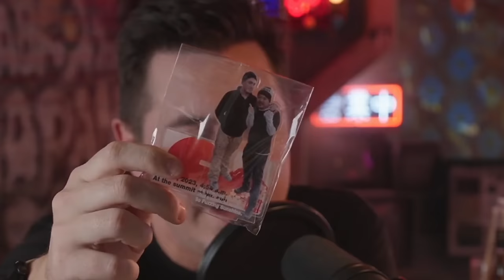Why This Town is Rated Japan’s Ugliest Place! | @AbroadinJapan Podcast #25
Ibaraki's not going to be winning any beauty pageants anytime soon.

Feat. @AbroadinJapan

00:00 The Ultimate Gift!
09:50 Story of the Week: Los Zetas
14:34 Ibaraki, Japan’s Ugliest Prefecture
24:46 The Fax Machine